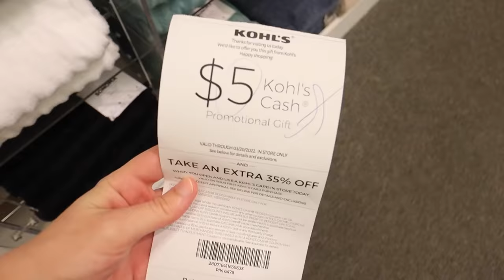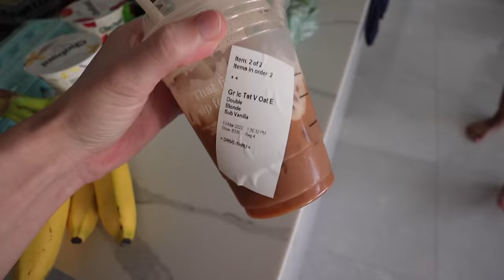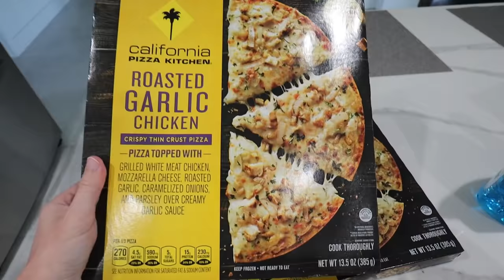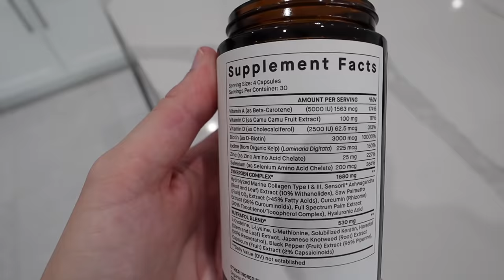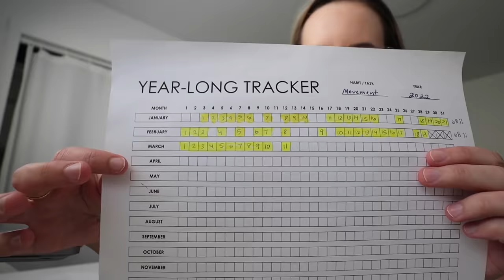Ultra Productive Morning Vlog // Get it all done with me: Errands, computer work & home updates!